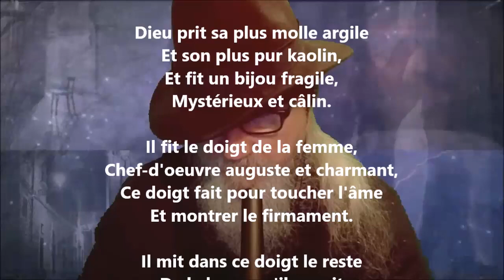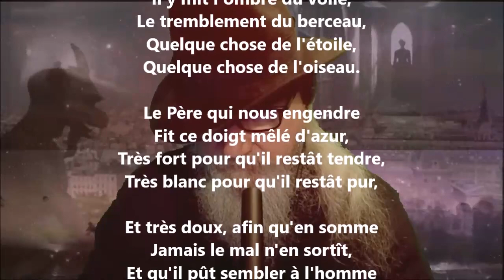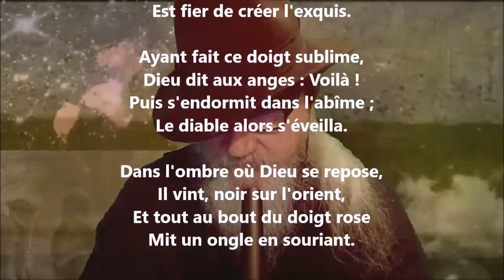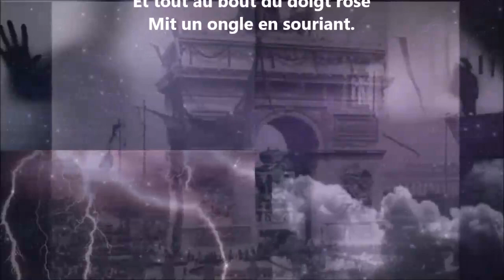Le doigt de la femme - Victor Hugo lu par Yvon Jean